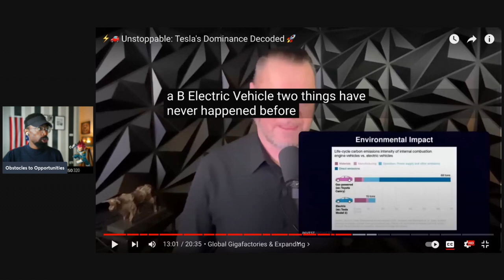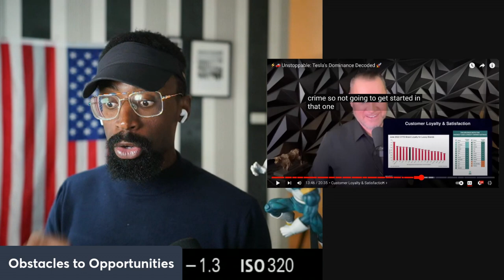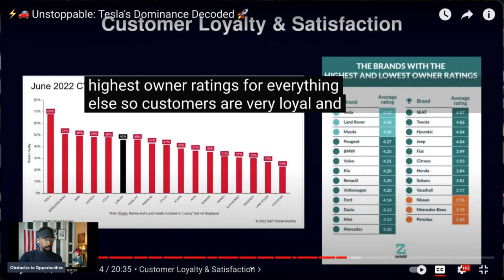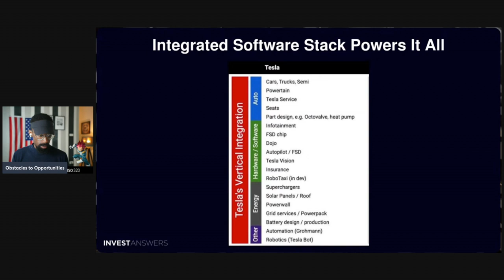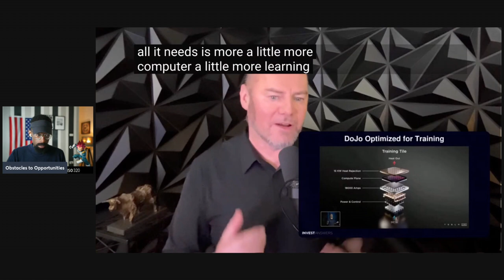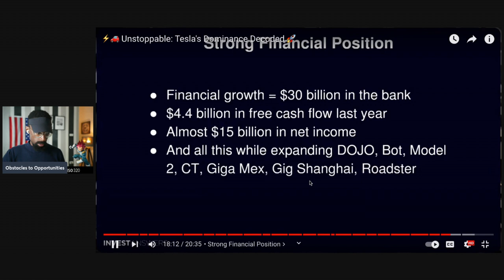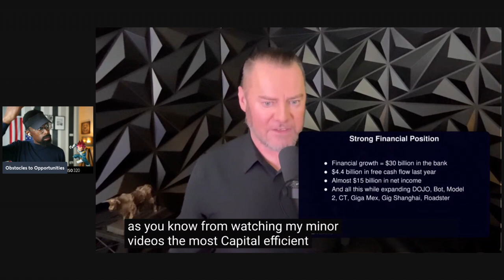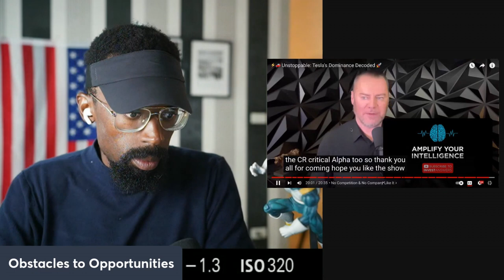Unstoppable Force! You Need to Watch Out "Everyone Hates Tesla" Part 2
There is massive amounts of advantage, Tesla for the Win!

Initiating the discussions I hoped someone would have had with me

 / obstacles_2_opportunities

 / obstacles2opportunities

Attention!

an investment.